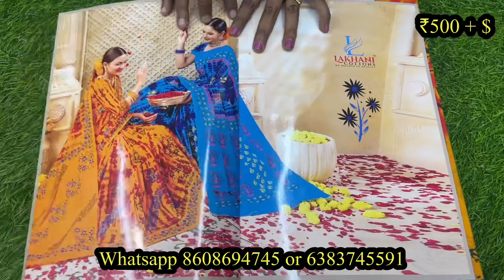அட்டகாசமான சிப்பான் புடவைகள் மற்றும் சீரியல் நடிகைகள் அனியும் சந்தேரி காட்டன் புடவைகள் 200 ரூ முதல்,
SHOP ADDRESS
ZamZam Abubucker Siddik Traders
141.South Masi Street
Near AK Ahamed
madurai-625001